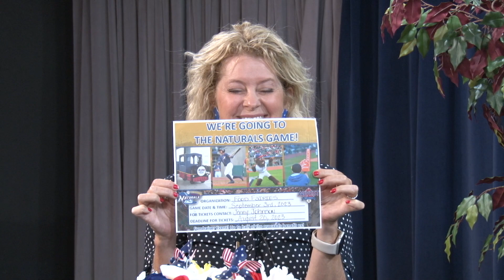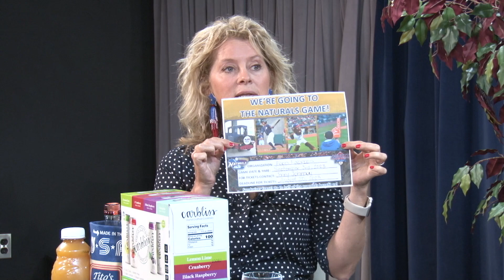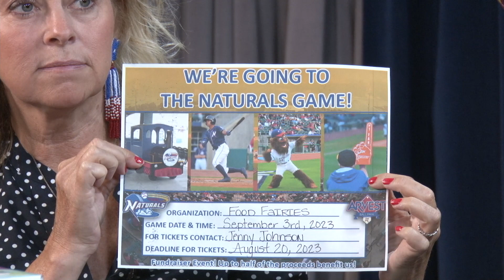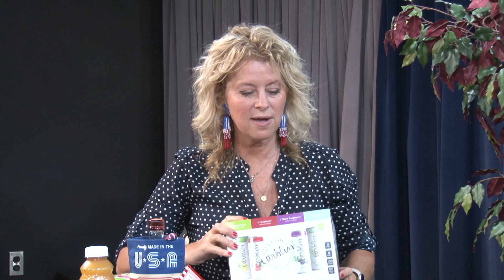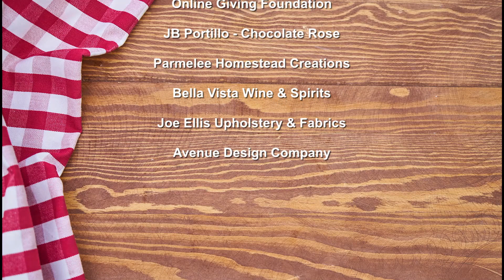Entertaining with Food and Spirits - July 05 2023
Entertaining with Food and Spirits with host Stephanie Anderson

"Non Profit - Food Fairies Event at the Naturals Ballpark"

Stephanie's Guest:

Jenny Johnsonm - Food Fairies & Dutch Oven on Wheels